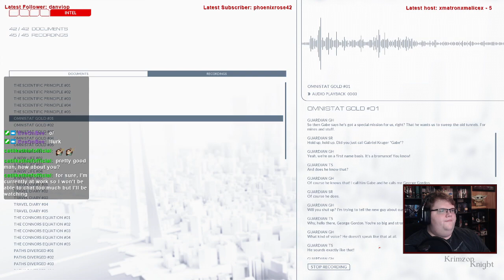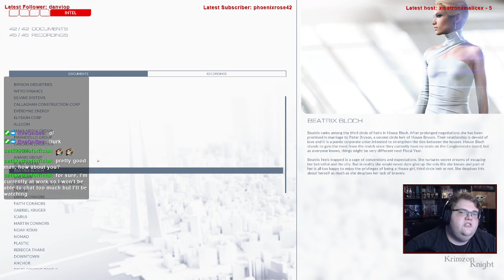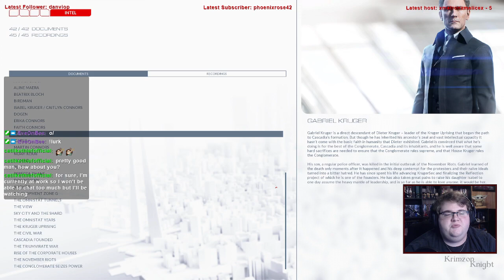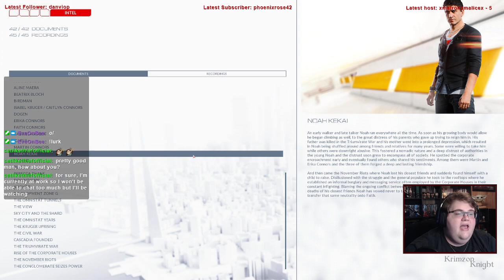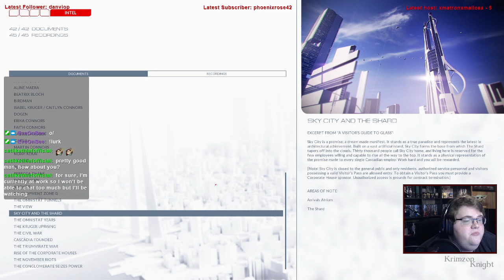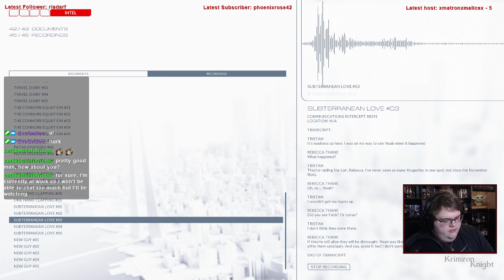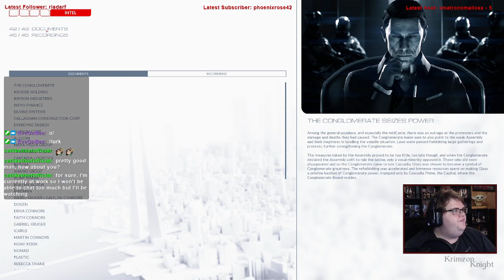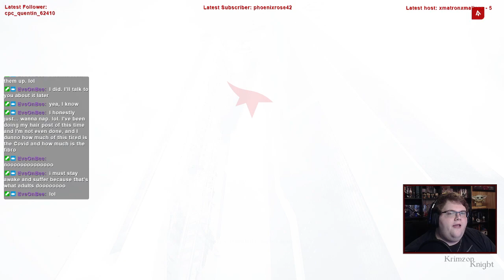Krimzon Plays | Mirror’s Edge Catalyst: Episode 7 – The Extra Lore